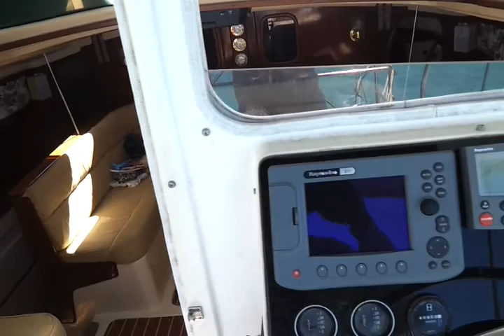Bill Tabbert on Pegasus Buck Island Christmas 2012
This is a short video of Pegasus at Buck Island, USVI.